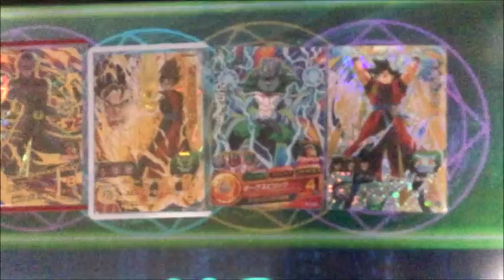【SDBH】超ユニかよ！？ 究極元気玉で遊んでみた♪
ダメージ軽減ダウン、恐ろしや！！

関連動画

SDBH ラスト１までいくら？身勝手悟空出るまで回した結果！？超ドラゴンボールヒーローズ